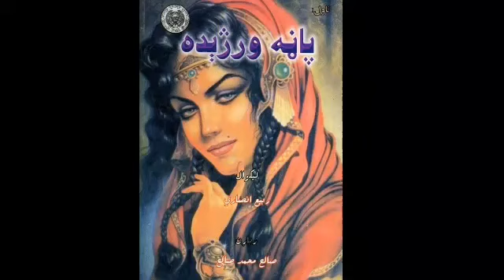Pana warajeda 4 part پاڼه ورژېده